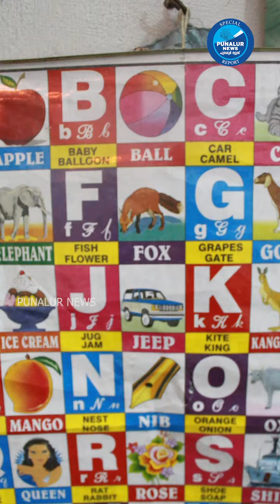നാലര വയസ്സിൽ ഏഷ്യൻ ബുക്ക് ഓഫ് റെക്കോർഡ്, ഗ്രാൻഡ്മാസ്റ്റർ പദവി... കൊച്ചുമിടുക്കി പ്രകടനം നടത്തി.